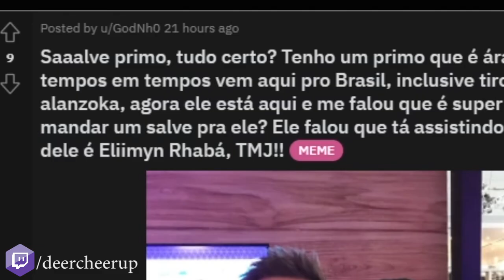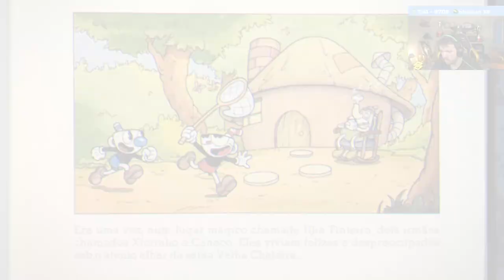POR ESSA o GAULES não ESPERAVA & FER e FALLEN vão ir PRO VALORANT ???? (Live Cortes)